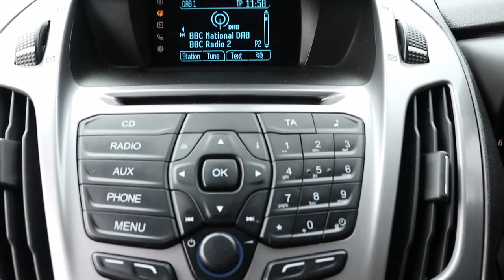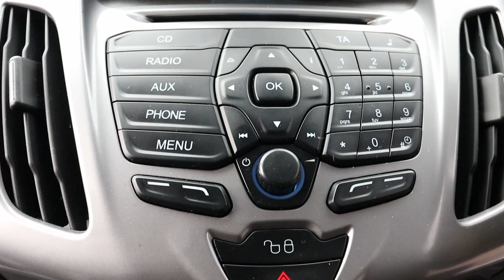BX18 UFR 2018 (18) FORD TRANSIT CONNECT 200 TREND EURO 6 100PS L1 SWB VAN